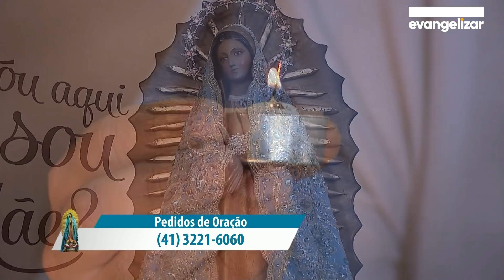Maria, olhar terno de mãe | Aos Pés de Maria com Padre Sandro Souza [CC]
Maria é a nossa confiança para todos os momentos. Por isso, nos colocamos aos seus pés para juntos encontrarmos serenidade para vencermos as batalhas da vida.
24/04/2019

APM19PG017I